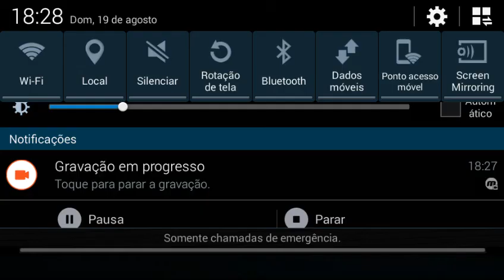Racing Fever Moto by Gameguru (Android)